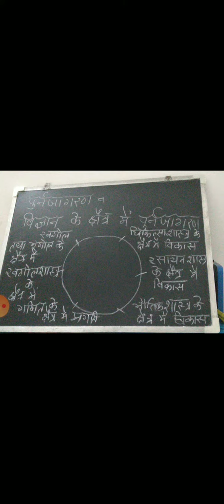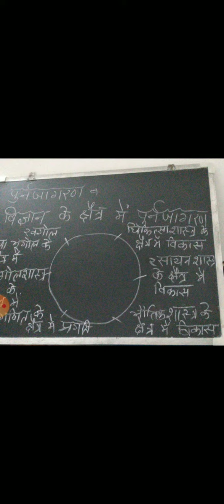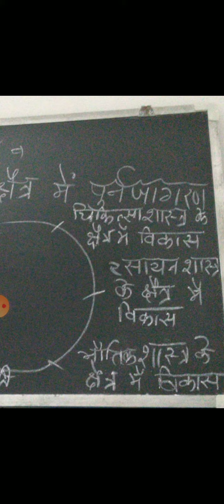पुनर्जागरण BA PART II PAPER I